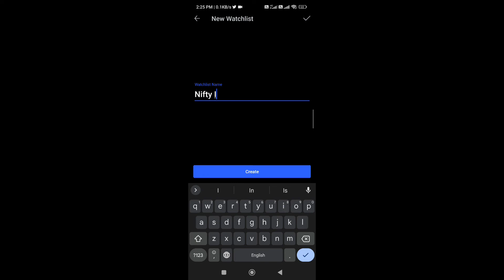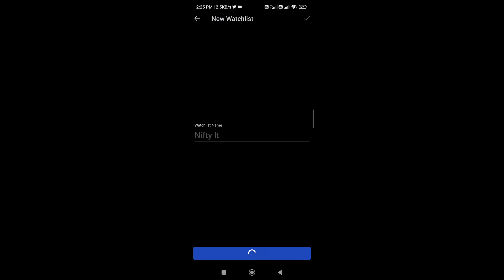How to create watchlist in tradingview in mobile | create watchlist in tradingview hindi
how to create watchlist in tradingview, create watchlist tradingview
how to create watchlist in tradingview hindi
how to create watchlist in tradingview in mobile, how to create a watchlist on tradingview
how to create a watchlist in tradingview,
tradingview watchlist , how to create new watchlist in tradingview,
tradingview watchlist tutorial,how to create watchlist in tradingview,
how to create watchlist on tradingview,